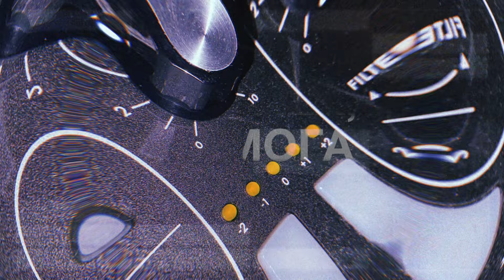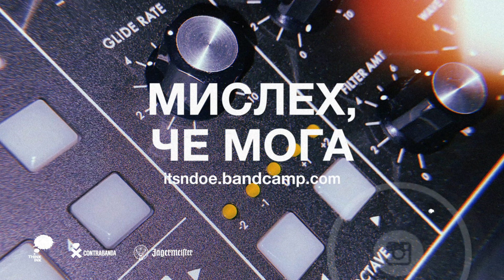NDOE - МИСЛЕХ, ЧЕ МОГА (Official Audio)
МИСЛЕХ, ЧЕ МОГА е песен от втория самостоятелен албум на NDOE - ВТОРО ДЕЙСТВИЕ.

Музика: muhaill
Текст: NDOE
Aранжимент: muhaill, NDOE
Микс и мастеринг: Algoriddim
Творчески екип: Александра Касабова – Mysa, Михаил Димитров – muhaill, Люси Харизанова – lustorm
Визия: Георги Касабов
Aнимация: Кристиян Кръстев / DEAD SLOW

Аудио и видео продуцент: Георги Касабов – NDOE
Всички права запазени, 2020
МИСЛЕХ, ЧЕ МОГА

Припев: (х4)
Мислех, че мога да спра да си мисля за теб, но не мога.
Не мога, не мога, не мога да спра да си мисля за теб.

Пак ли те няма, пак ли с колеги, пак ли на парти?
Пак ли не чуваш като звъня, пак ли само за малко?
Пак ли “много те обичам, само тебе” и остава за утре.
Винаги става, винаги става така.
Просто не мога да се правя, че не ми пука,
просто не мога, просто не мога.
Искам те само за мен, на всяка цена кълна се в Бога,
ти си дрога, мм, дрога.

С кой си, къде си, що не ми каза, що не те питах?
Дава свободно, после знам свободно лъжи се заплитат.
Няма та, мисля та, няма та. Свивам коз, няма та.
Сипвам си уиски, няма та. Сипваш ми сол в раната.

Не искам да знам къде съм, кво ми се случи, бейбе, бейбе, бейбе.
Обърквам се като съм сам, мисля си само за, само за тебе, тебе, тебе.
Дяволска работа, тва си ти. Загубих се мене не ме мисли.
Като намеря те, споко съм, шото знам, че със тебе не ме боли.

Припев: (х4)

Просто не мога. (х8)

Припев: (х2)